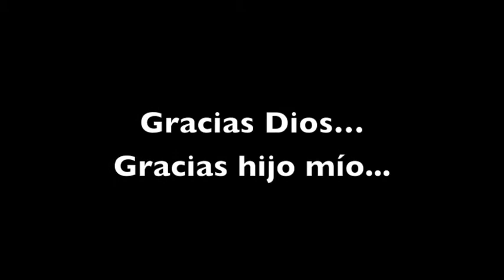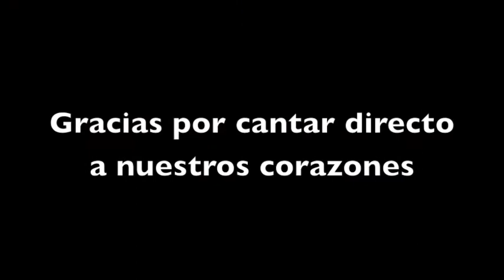Coro Carlitos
Mi hijo canta un arrullo español...Canta Grillito...me llegaste al corazón. Disculpe usted el movimiento de cámara, entre las risas y el llanto uno pierde concentración en el foco. Te amo hijo...